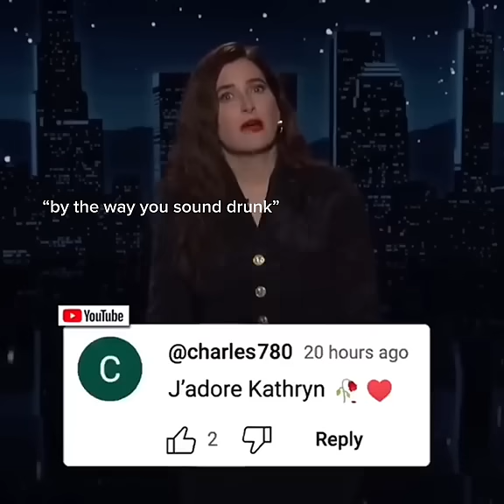KATHRYN HAHN FUNNY MOMENTS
i do want to clarify that this videos is not mine and @/obsesswithactresses on tiktok is the creator